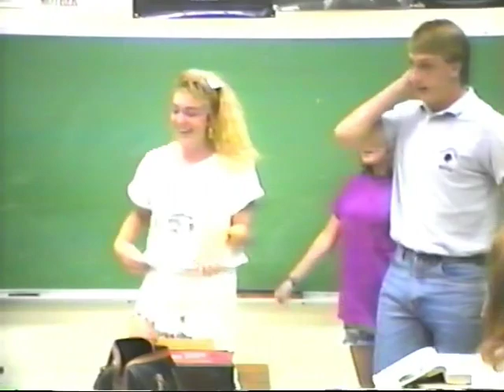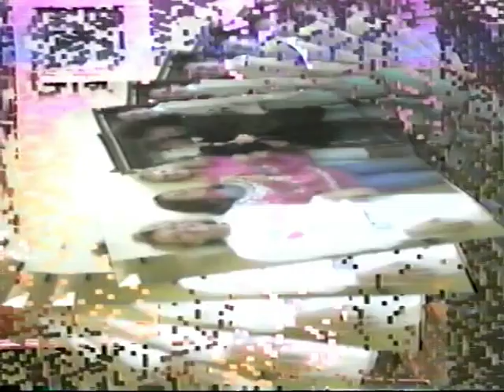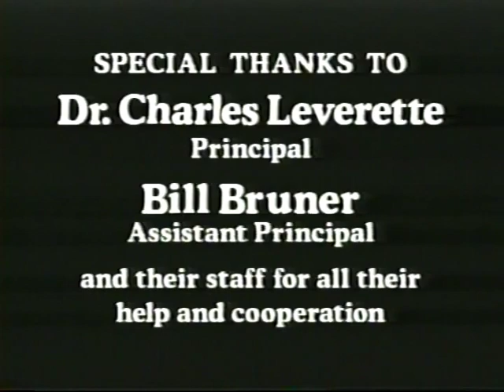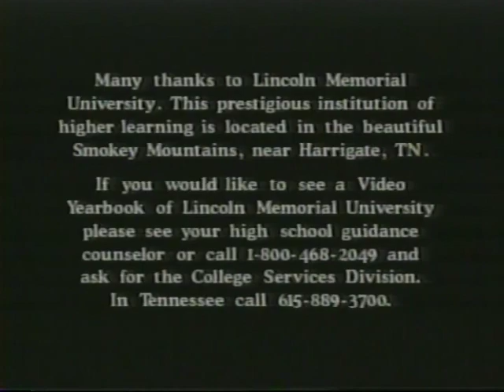FHS Video Yearbook 1990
Fayetteville (AR) High School Video Yearbook 1990